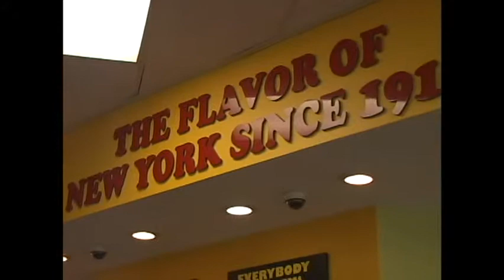EBR on the Road at Famous Nathan's Hot Dogs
Come hang out with Michael Chapman & EBR on the Road. Michael and Elliott Beach Rentals will bring you the latest and greatest from Georgetown, SC to Calabash, NC. He'll visit local favorite dining options, shopping, entertainment & attractions all over the Grand Strand. Today Michael is at Famous Nathan's Hot Dogs in downtown Myrtle Beach, SC. He enjoyed a delicious french fries , slaw dogs and topped it off with Blue Bell Ice Cream. Michael gives them a two thumbs up. Be sure to follow us to see where EBR on the Road shows up next. You can get more information about Famous Nathan's Hot Dogs